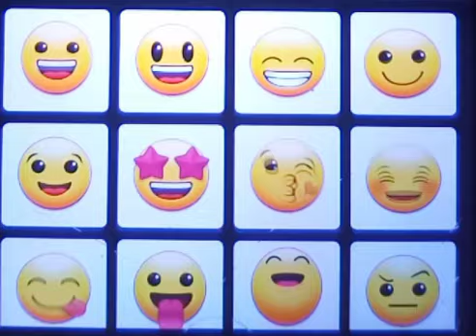SHANNON SHAPE, CHAD OCHOCINCO, JOE BUDDEN, CANDACE OWENS TALKS JAY Z & KANYE WEST YE THE INDUSTRY?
ALLEGEDLY. TRENDING TOPICS, HOT TOPICS

ALL COMMENTS ARE ALLEGED IN OUR OPINION